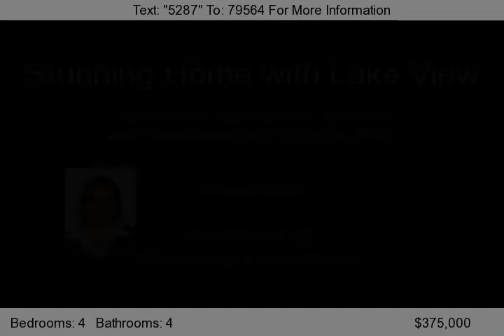2240 Austin Lake Drive, Smyrna, GA 30082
Oh my stars, this is one of the finest homes in Austin Lake! Situated on the cul de sac end of Austin Lake with a lovely lake view this home is perfect! Completely renovated kitchen w/ granite couter tops, stainless appliances, including warming drawer. New roof, new hardiplank siding on back, new exterior paint, new light fixtures & new door hardware throughout. Completely finished baseme...